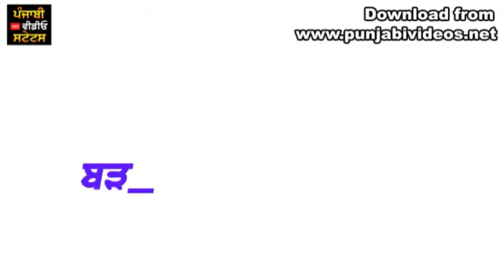Bande Dogle Labh Heera New Punjabi WhatsApp Status || Latest Punjabi Status || Punjabi Video Status